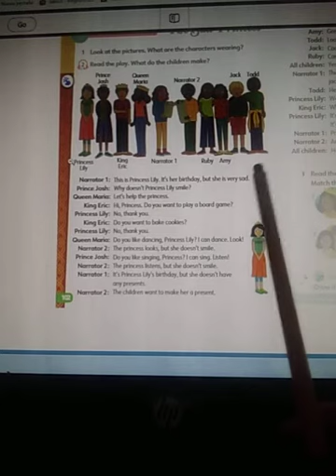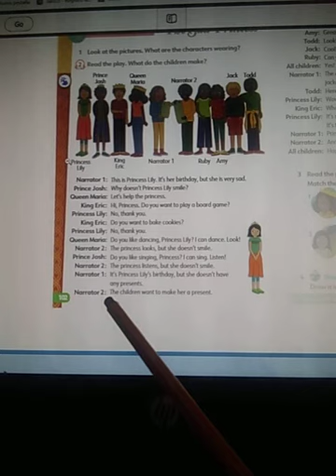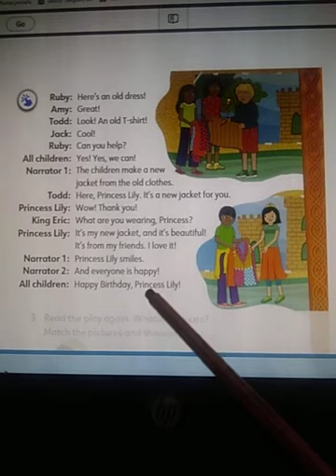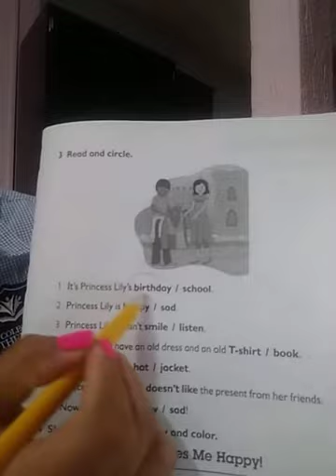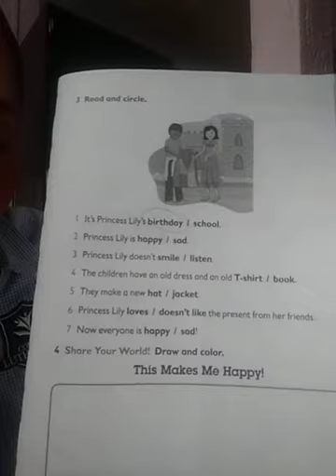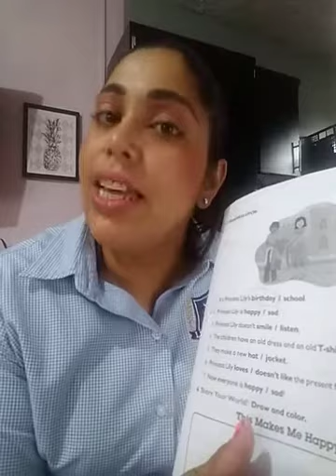Cole MLK 2° june-10th